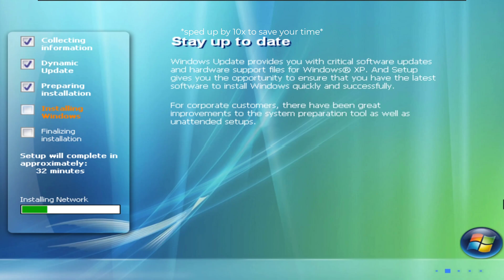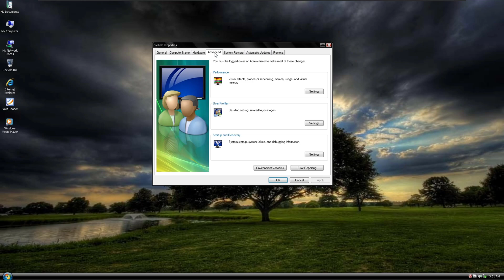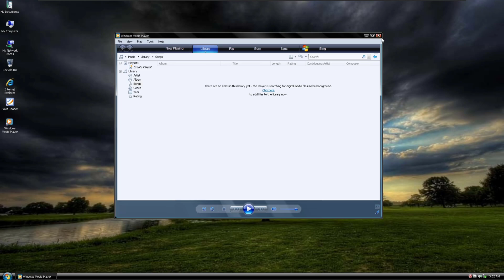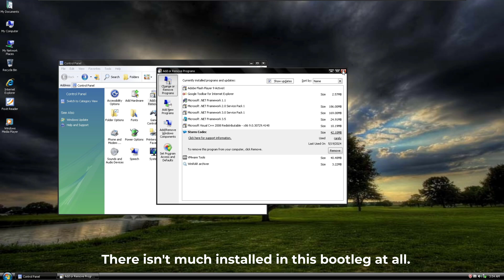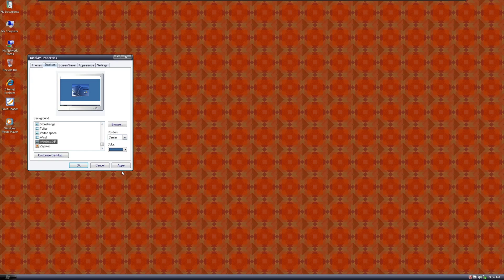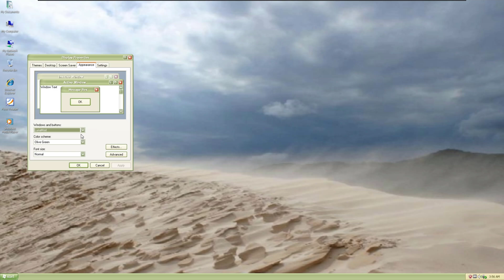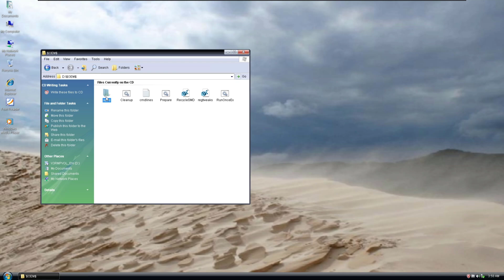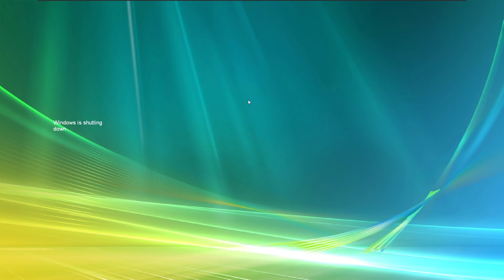Windows XP SP3 Fury Vista - Bootleg Review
A Windows XP bootleg that looks like Windows Vista, but not much...

Links:
ISO: archive(dot)org/download/windowsbootlegs/Window%20XP%20SP3%20Vista%20%23%20Fury%20v1.iso

Software used:
Video recorded using OBS

My PC Specs:
▶ Windows 11 Enterprise v23H2 x64